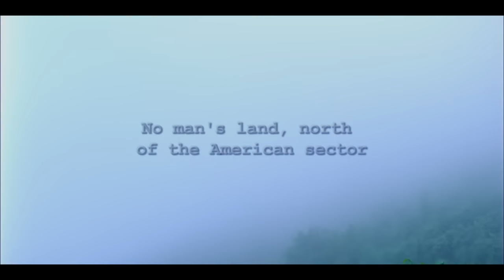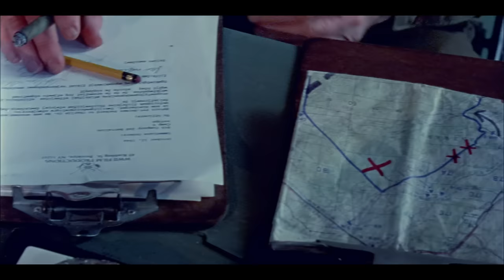The Final Sacrifice | Unique World War 2 Action Movie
Rear Defense action film from the point of view of German and Italian soldiers.

Cast:  Johnny Solo, Frank Licari (Mayor of Kingstown), Davide Borella
Director: Ari Taub